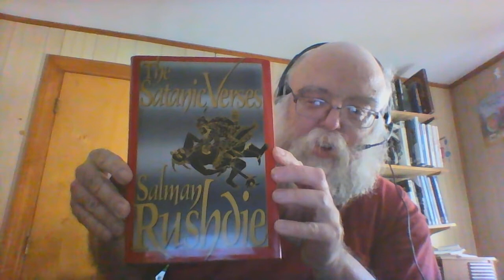TCW_AUTISM_INSIDE_02282015_1 - "Nobody Tells Me What I Can Not Read or Think"